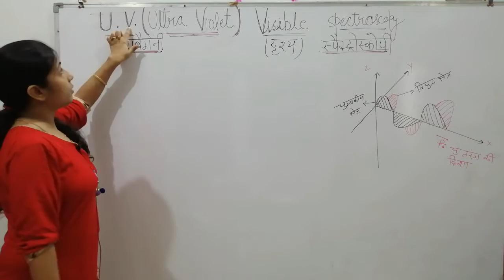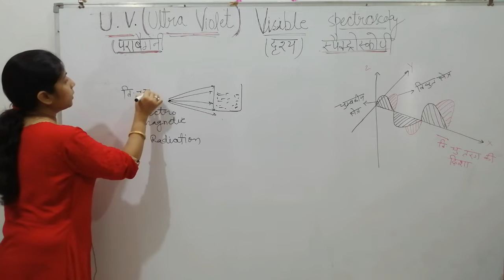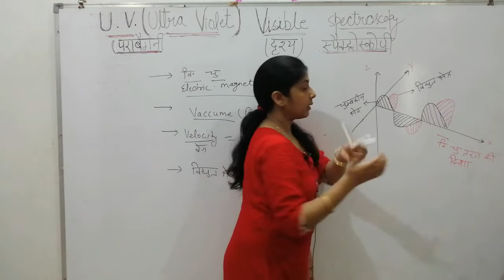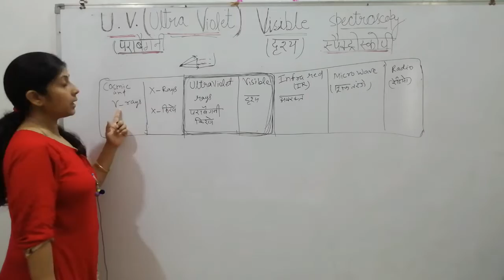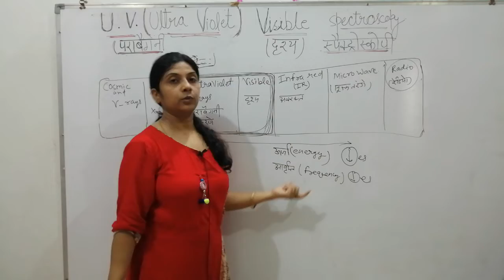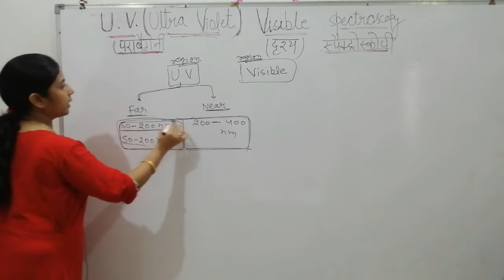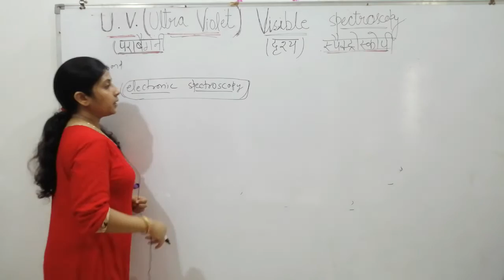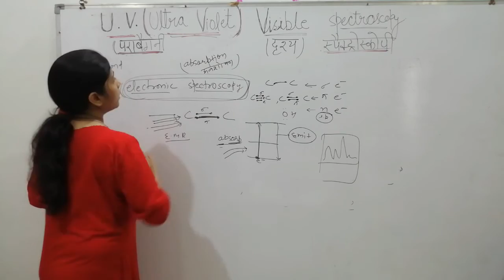U.V. VISIBLE SPECTROSCOPY#WHAT IS SPECTROSCOPY#BASIC CONCEPT#RANGE OF UV VISIBLE#ELECTROMAGNETIC SP.